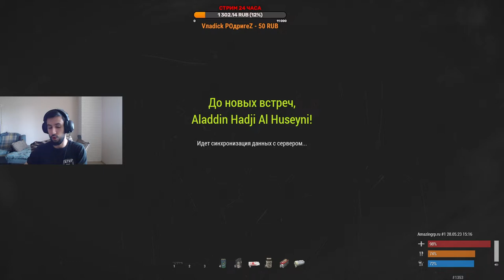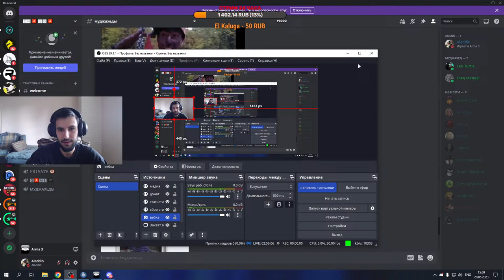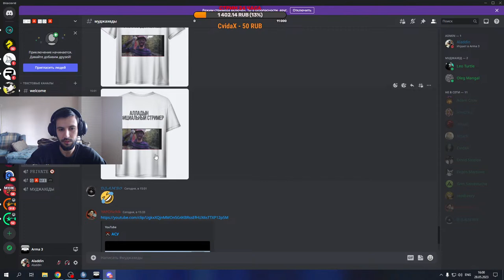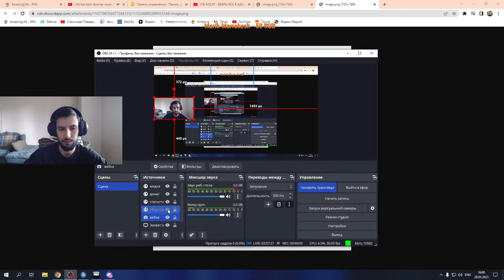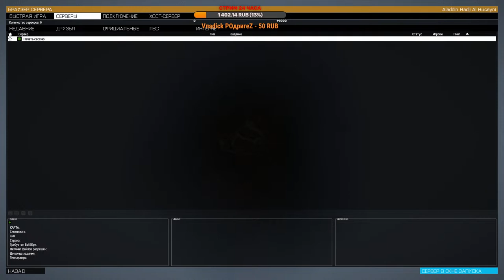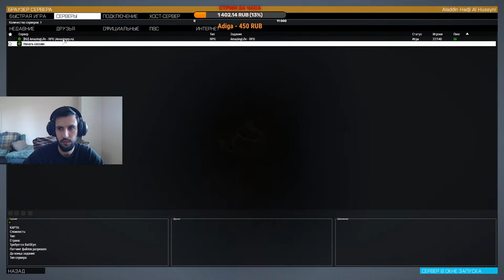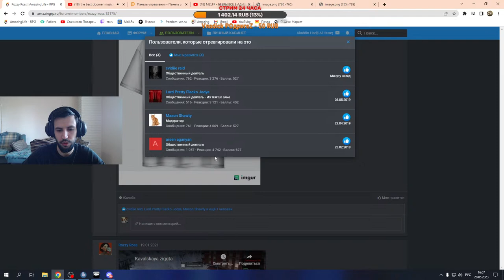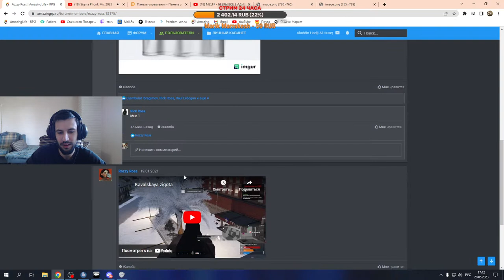Arma 3 Altis Life / AMAZING RP / ЗОНА В 6 УТРА, ДА?